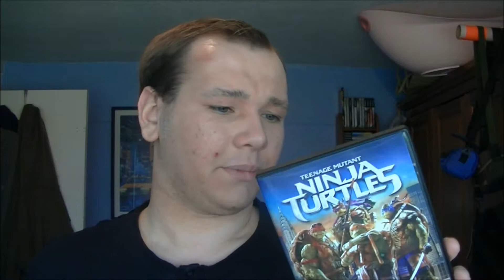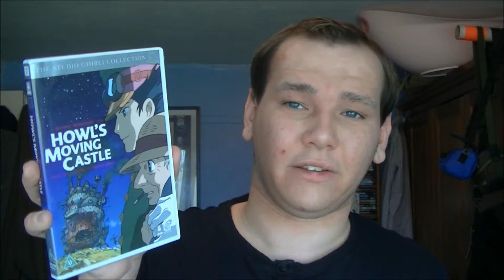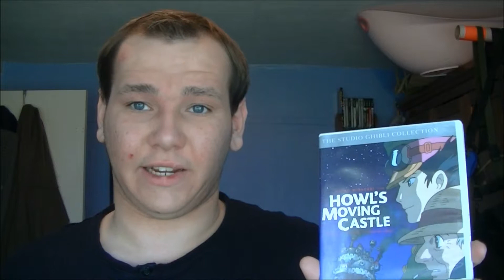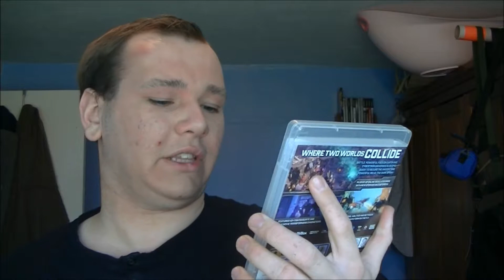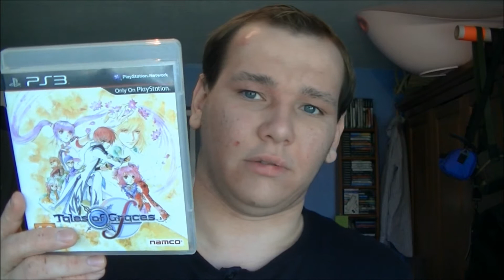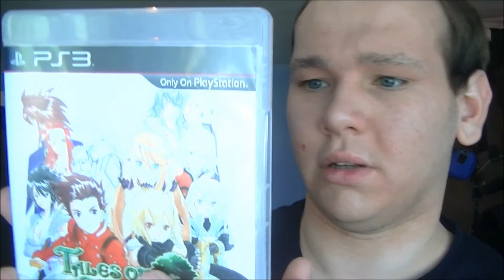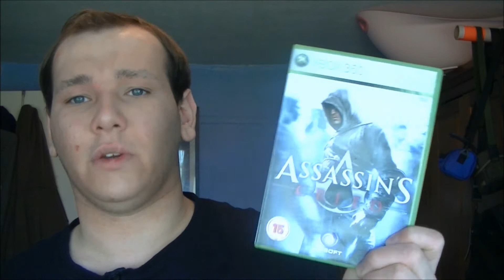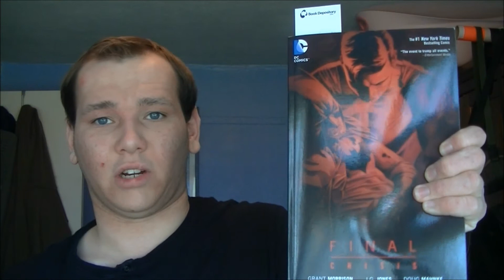vlog #7-Update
A general update and on what games I have been playing, DVD's I have been watching and comics I have been reading lately.Also my opinion on the 2014 TMNT movie and Batman VS Robin movie.